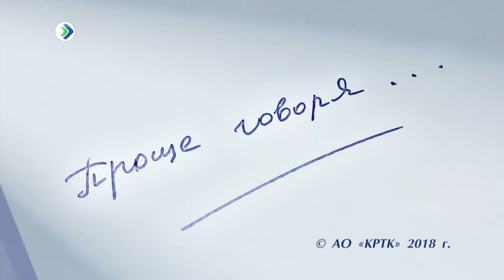Проще говоря. 09. 02. 18